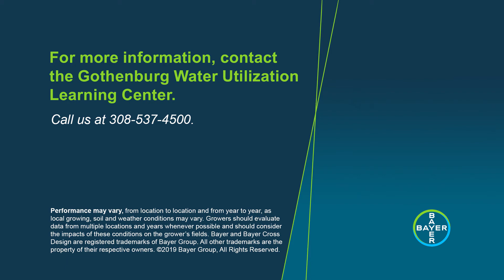Corn Tillers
Corn tillers are a point of interest as farmers evaluate their corn stands.  In this video, Alex and Matt discuss how the environment and corn seeding rate influence whether a corn has formed tillers or not.  Please take a look and may you have a great July 4th!